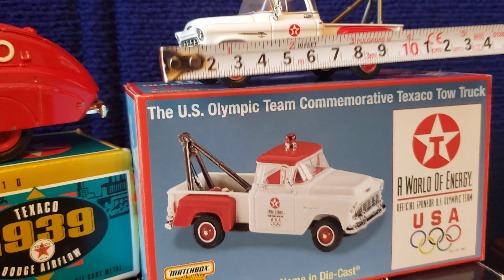ALANCANCIAS DE METAL CAMIONSITOS TEXACO